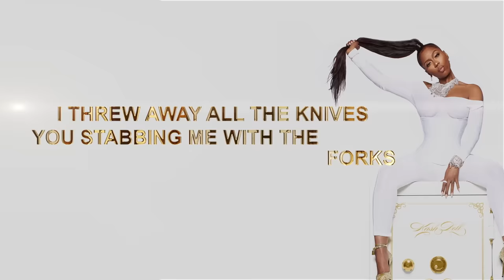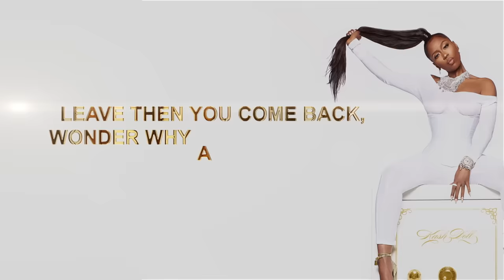Kash Doll - Krazy (Official Lyric Video)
New album “STACKED" out now!